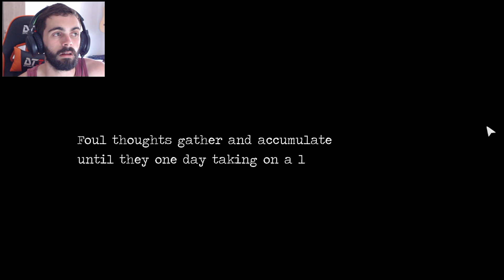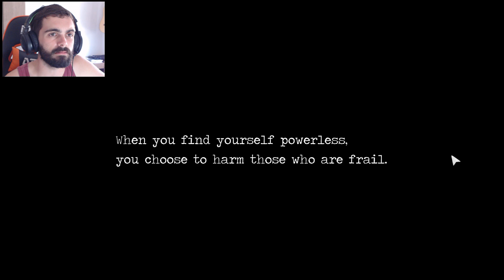O DEMÔNIO DA LUZ - Detention #4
Detenção é um survival horror aventura jogo de vídeo criado e desenvolvido pela taiwanesa desenvolvedor de jogos Red vela Games for vapor . É um side-scroller de horror atmosférico 2D ambientado na década de 1960 em Taiwan sob a lei marcial . O jogo também incorpora elementos religiosos baseados na cultura e mitologia de Taiwan . O jogo foi lançado em 13 de janeiro de 2017. Uma versão demo foi lançada no Steam Greenlight em 13 de junho de 2016.

O conceito do jogo tem origem no co-fundador da Red Candle Games, Shun Ting Yao. Em fevereiro de 2017, um romance baseado no jogo foi publicado pelo romancista Ling Jing.

A música de fundo da detenção foi composta pelo compositor taiwanês Weifan Chang. A trilha sonora foi lançada com o jogo no Steam como um DLC.

Situado na década de 1960 em Taiwan, no período do Terror Branco , os estudantes Wei e Ray encontram-se presos e vulneráveis ​​na Greenwood High School, localizada em uma remota área montanhosa. O lugar que eles conheciam mudou de forma inquietante, assombrado por criaturas do mal conhecido como o " demorou ". Enquanto se escondem dos monstros furiosos, os protagonistas revelam mistérios que revelam lentamente o passado sombrio da escola amaldiçoada.